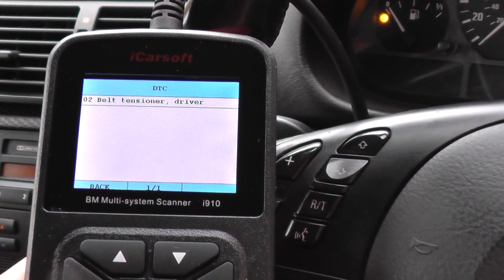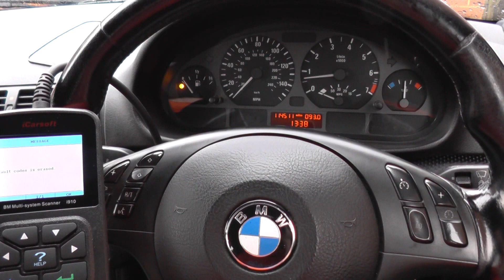iCarsoft i910 Turn Off BMW SRS Airbag Light